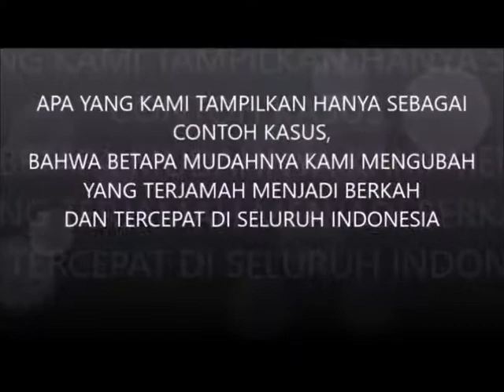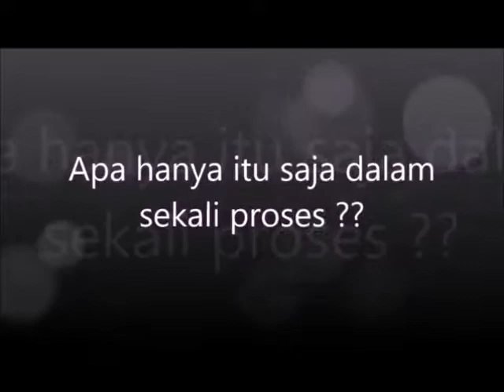We transform durian shell into energy